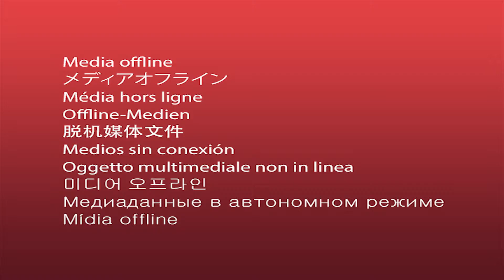Bob Stromberg - Shadow Puppets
to learn more about Bob Stromberg and The Grable Group.